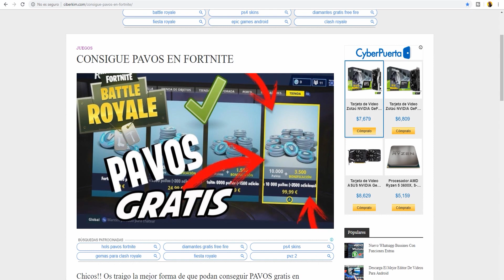Regresan *CIUDAD COMERCIO* y los ZOMBIES a FORTNITE!! 🌌😱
👉Usa mi código de creador plis: EnderRecarged777
🔥REGRESA CIUDAD COMERCIO al MAPA de FORTNITE BATTLE ROYALE TEMPORADA 10 y además REGRESAN los ZOMBIES del CUBO KEVIN a CIUDAD COMERCIO en la NUEVA ACTUALIZACIÓN de FORTNITE TEMPORADA 10.10🔥

😱MÁS VÍDEOS🌊